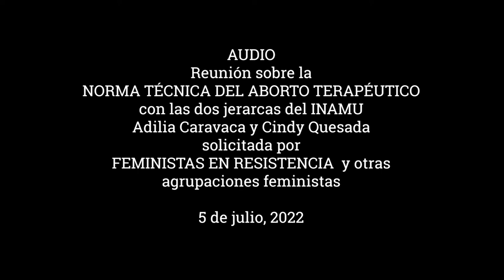AUDIO Reunión sobre la NORMA TÉCNICA DEL ABORTO TERAPÉUTICO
AUDIO
Reunión sobre la
NORMA TÉCNICA DEL ABORTO TERAPÉUTICO
con las dos jerarcas del INAMU
Adilia Caravaca y Cindy Quesada
solicitada por
FEMINISTAS EN RESISTENCIA  y otras agrupaciones feministas

5 de julio, 2022